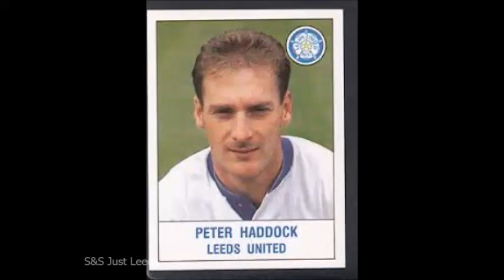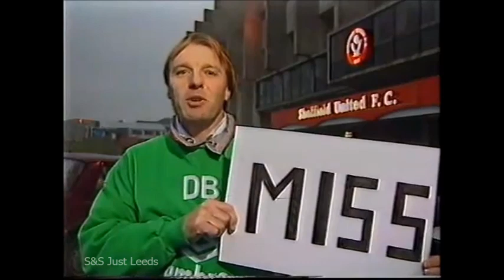The Lost & Found Leeds United Promotion Audio Tapes 1990 - Part 2 - Player Interviews May 1990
Uncovered audio archive from Radio Aire  featuring interviews with
Peter Haddock - Mike Whitlow & Alan Sutton during the Spring of 1990
Broadcast on Sunday 6th May 1990 as part of an Hour Long promotion special commemorating Leeds United's promotion to the 1st Division

Thanks to Warren Hollick for his contribution to this video